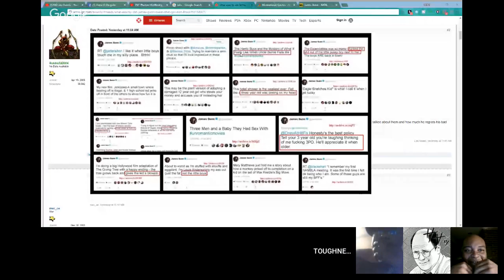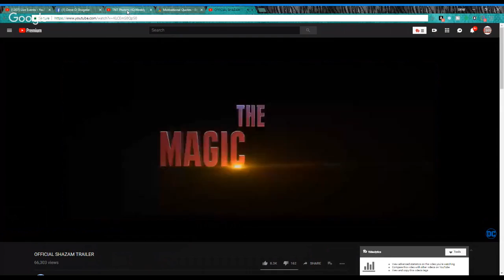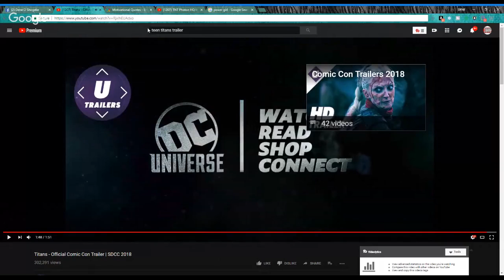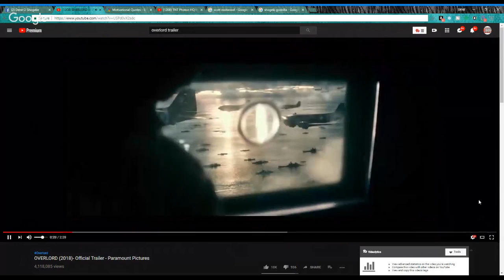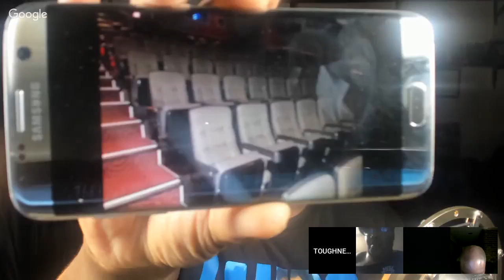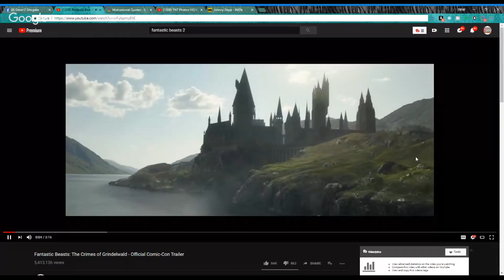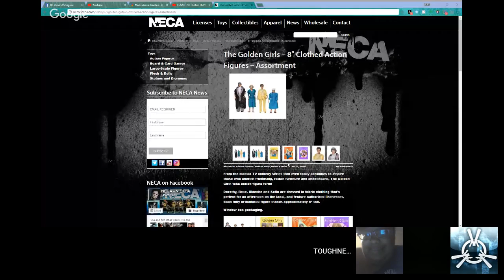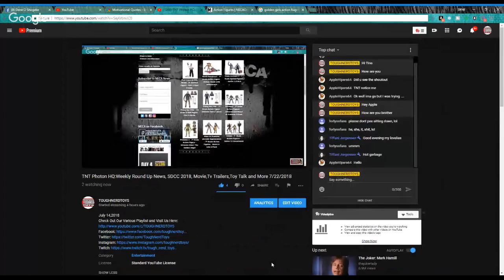TNT Photon HQ:Weekly Round Up News, SDCC 2018, Movie,Tv Trailers,Toy Talk and More 7/22/2018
**WARNING**TNT Photon HQ May Contain Harsh Language, Crude Humor, Opinions And Dialogue That May Go Against Your Views, Ideals, Opinions, Feelings, Ideas, Religion, Ethics And Morals.

Follow and Support our Wonderful Co-Host Here:
Count Kenny: